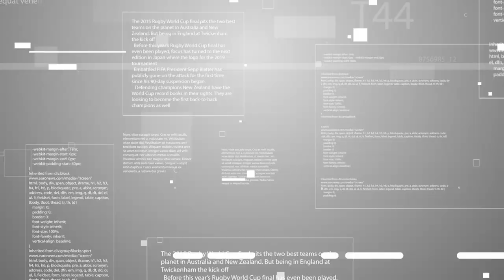Diez mil suscriptores del canal Faedis